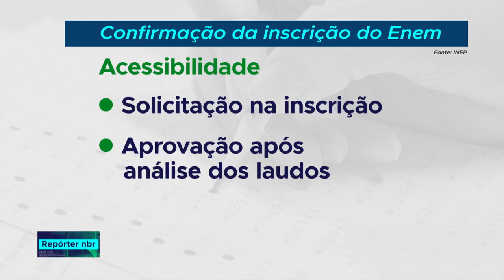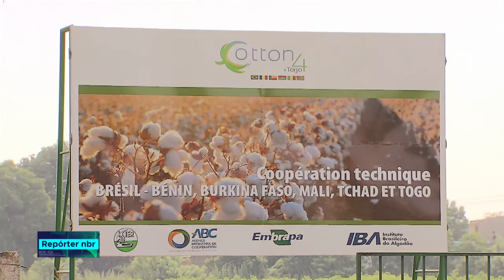REPÓRTER NBR 16h - 22 de outubro de 2018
REPÓRTER NBR 16h - 22.10.18: Mais de um 1 milhão e 100 mil estudantes já acessaram o Cartão de Confirmação da Inscrição do Enem 2018. Veja também: o horário de verão começa no dia 4 de novembro.